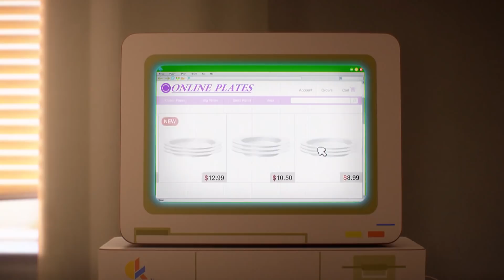The Amazing World of Gumball | A Secret Double Life! | Cartoon Network UK 🇬🇧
Gumball and Darwin are shocked and upset that Dad has a secret double life!